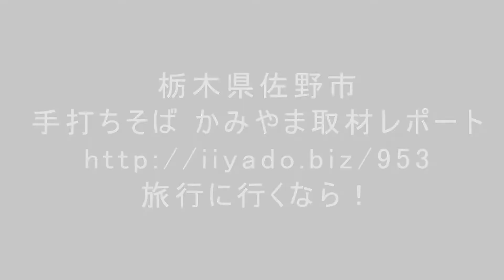手打ちそば かみやま（栃木県佐野市）に行ってきました。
手打ちそば かみやま（栃木県佐野市）